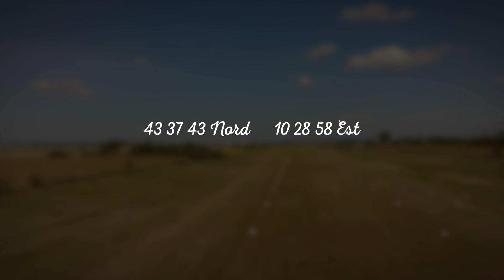Aviosuperfice di Grecciano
la tana dei Jurassic Pilot